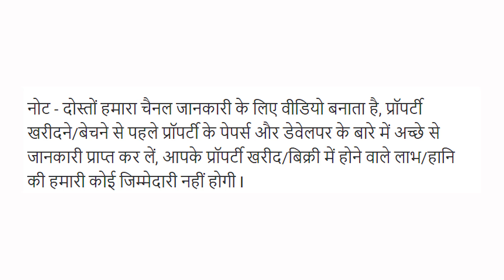लखनऊ में सुल्तानपुर रोड पर प्लॉट Plots near Purvanchal Expressway Lucknow || Plot on Sultanpur Road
Residential Plots Available Near HCL IT City, Lulu Mall, Ekana Stadium, Phoenix Palassio Mall, New Outer Ring Road, Residential land / Plots in Sultanpur Road Lucknow for Sale लखनऊ में जमीन खरीदें

Developer Company - Prakasha Infra Heights Pvt. Ltd.

Please contact this number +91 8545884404
Site Location- Sultanpur Road Near Entry & Exit Road of Purvanchal Expressway In Lucknow

नोट - दोस्तों हमारा चैनल जानकारी के लिए वीडियो बनाता  है,  प्रॉपर्टी खरीदने/बेचने से पहले प्रॉपर्टी के पेपर्स और डेवेलपर के बारे में अच्छे से जानकारी प्राप्त कर लें, आपके प्रॉपर्टी खरीद/बिक्री में होने वाले लाभ/हानि की हमारी कोई जिम्मेदारी नहीं होगी I

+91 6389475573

Residential Plots in Lucknow at Sultanpur Road
Plots near Ballia Expressway in lucknow
Commercial Plots in Lucknow at Sultanpur Road
How to buy property in lucknow near ansal API
Best on Road Property in Lucknow
Near launched real estate project in Lucknow
Best Plots for sale in Lucknow near Sultanpur Road
how to buy property in lucknow near ansal APIhow to buy property in lucknow near ansal API
Best Property for sale in Lucknow near Sultanpur Road
new property plots in Gosaiganj Lucknow
New upcoming project in Lucknow
Plots Near HCL IT City In Lucknow
Residential plots near purvanchal expressway sultanpur road in lucknow
Buy Residential Land in Purvanchal Expressway Under 15 Lakh
Sapphire Residency in Sultanpur Road
Plots in Sultanpur Road, Lucknow